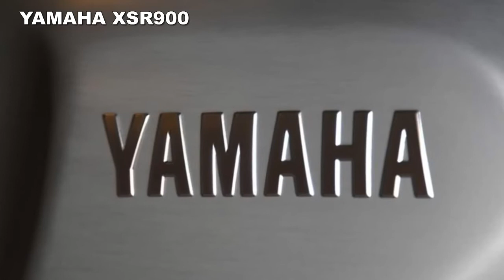2016-2017 Yamaha XSR900 Sport Heritage Motorcycle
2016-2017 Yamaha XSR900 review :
A Style All Its Own
The XSR900™ blends Yamaha’s world-class engineering with standout neo-retro style, creating a new type of machine for riders looking for an authentic and honest motorcycle that doesn’t sacrifice performance. Drawing influence from Yamaha’s classic “XS” series of motorcycles, the XSR oozes class, with exposed aluminum details, retro-influenced bodywork, stepped seat and custom lighting and instrumentation.
Advanced Crossplane Crankshaft Concept Engine
The XSR900 features a thrilling 847cc Crossplane Crankshaft Concept liquid-cooled inline 3-cylinder, DOHC, 4-valve-per-cylinder engine based on the FZ-09™. The compact motor offers the best balance of both 2- and 4-cylinder designs, with an exciting, torquey and quick-revving engine character.
Cutting-Edge Electronics
The XSR900 combines a classic heritage with modern performance, featuring ride-by-wire YCC-T® engine control, adjustable D-MODE throttle response, and an adjustable Traction Control System, allowing the rider to make the most of the potent engine and chassis.
Powerful Braking with ABS
The XSR900 provides exceptional braking power with confidence thanks to sportbike-spec brakes backed up with the security of ABS.
Compact, Sporty Chassis
The narrow aluminum frame features sport-oriented geometry to achieve light and nimble handling. Adjustable suspension front and rear allows the rider to customize their XSR900 to match road conditions and personal preferences.
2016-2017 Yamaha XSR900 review